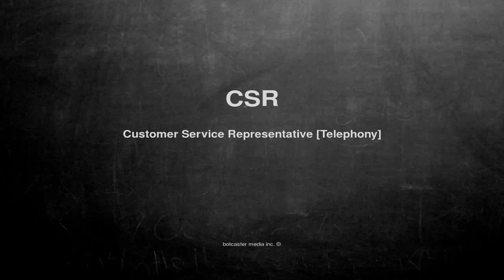What does CSR mean